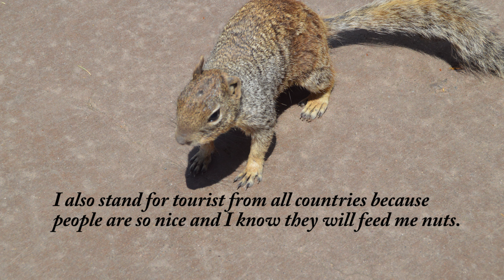Squirrel Stands for the National Anthem sung by Lin Bluearrow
This squirrel stood up while I was rehearsing the National Anthem at the Grand Canyon. Later, I felt a great honor about this. I didn't notice the squirrel standing because many people started feeding the squirrel and blocked my view. But next time I visit the Grand Canyon I'm bringing a bag of nuts (raw & unsalted nuts.)
This video includes views from the Grand Canyon, Arizona. I don’t know if the squirrel has a name but I would call her Connie because I think the squirrel is a girl. Please catch my videos from other states as the list grows and don't forget to subscribe to my channel and click the notification bell so you can get notified of new fun videos.
Please read:
I understand the frustration of some people when they listen to the National Anthem in reference to slavery and other issues. Although the author of the National Anthem poem was a slave owner he composed the poem for the admiration of those defending the banner or flag. I am not glorifying the author, I glorify those behind the flag.
I honor our Fallen Heroes.
I honor our Veterans.
I honor those serving our country including our fire and police officers.
I love America. Because if I had no America I wouldn't be free as most of my enslaved ancestors weren’t.
I don’t need to be the best singer or performer but I’ll be singing around my America because it is my land and my flag. I hope to include your state some day and if you would like to see another video from your state and city please let me know.
Honoring our Veterans, Fallen Heroes and those serving our country
National Anthem sung by Lin Bluearrow.
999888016 Connie from the Grand Conyon
Quotes from the squirrel:
Hello friends. I stand for the National Anthem because here is where I was born and this is my country. I also stand for tourist from all countries because people are so nice and I know they will feed me, nuts.
Please give me one, give me one.
Give me another, the one under my arm is empty.
Give me one more nut please; it's for my little brother. He had a real bad hair day.
At-ta boy, you're a real pal.!
I am grateful, thank you.
You have a nice day, you hear?
Balloon quotes from the squirrel:
Can you see? I can do it… I stand for the National Anthem.
Show respect for others, they’ll show respect for you.
Does it take a squirrel to make you see?
Don’t bite the hand that feeds you.
Show the evil minded that we’re united and strong.
Our flag represents us and not 1492.
Our flag represents the love given to us.
Never mistake the dislike of the one with the love of the many